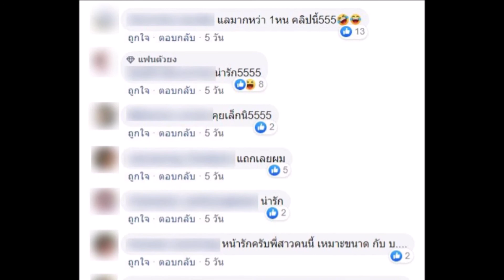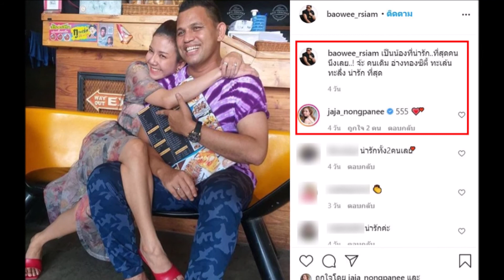บ่าววี โพสต์คลิป จ๊ะ บอกมาหาสามีเก่า คุยกันเรื่องเล็กๆ